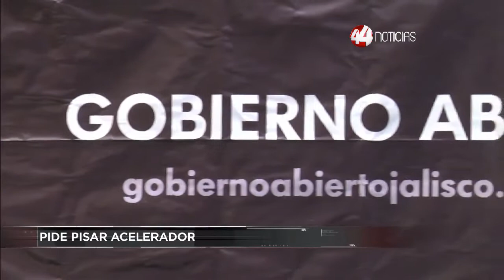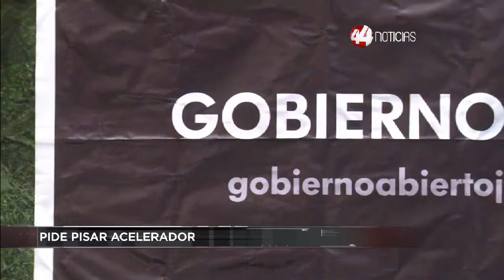Corte 44 | Nuevas calandrias deberán esperar / Buscan impulsar más "Gobierno Abierto"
⚡️El proyecto para sustituir las Calandrias de caballos tradicionales por “Calandrias Eléctricas” tendrá que esperar.

⚡️A unos meses de que concluya el año, el gobernador de Jalisco pidió a sus colaboradores acelerar el paso para cumplir con las metas del Gobierno Abierto, entre los compromisos adquiridos está reducir la brecha salarial entre hombres y mujeres, la ampliación de la cobertura de educación media superior, esto lo anunció en la quinta sesión del Secretariado Técnico Local para el gobierno Abierto.